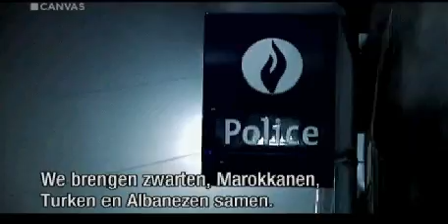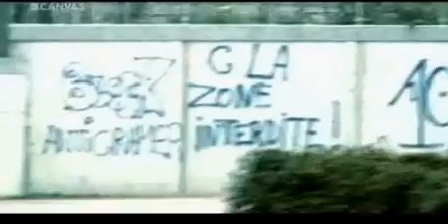Quartiers Chauds, Quartiers Perdus (1/4)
Een reportage die de ware aard van de Marokkaanse jongeren blootlegt in en rond Brussel: De Maritiem-wijk in Molenbeek, het Lemmensplein in Anderlecht, delen van Sint-Gillis ook, het zijn wijken in Brussel met een kwalijke reputatie. De reputatie van gesjacher, gevaar en geweld. Zelfs politiemensen voelen zich er niet veilig. Een verloren generatie jongeren, de term valt geregeld. Panorama ging met een camera naar de Marokkaanse jongeren en patrouilleerde mee met de Molenbeekse politie. Een bijwijlen hallucinant  portret van de moeilijkere Brusselse wijken.